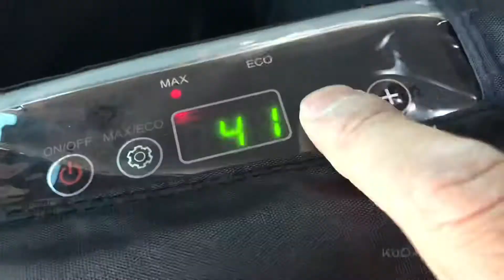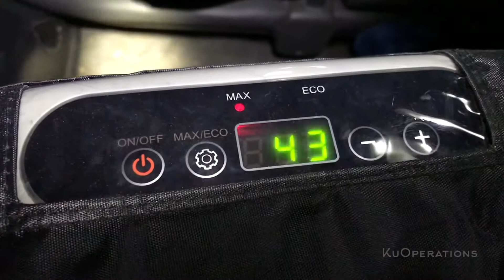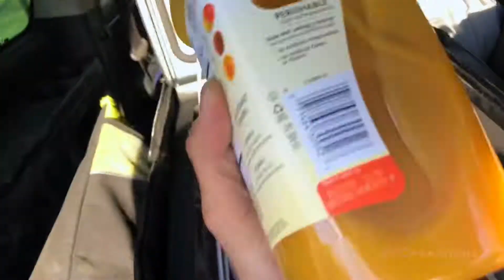2020 Product Review - 02 ICECO JP50 fridge freezer for the weekend run. How was it?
(All video were taken Pre-Pandemic times) Although weather was cold, power draw on the fridge was low. It took quite a beating from the offroad, but performed well. Tenperatures reached up to 75 degrees, and fridge was able to stay at 45 degrees all day.